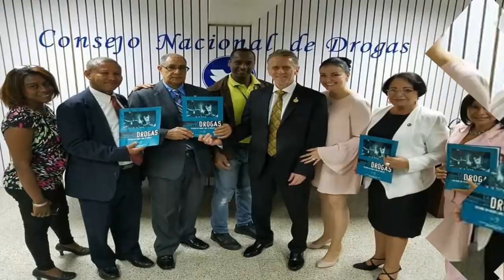A Time for Truth Show 02-13-23